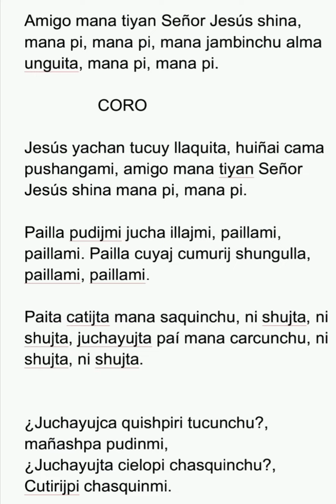Amigo mana tiyan Señor Jesús shina canto (#109)